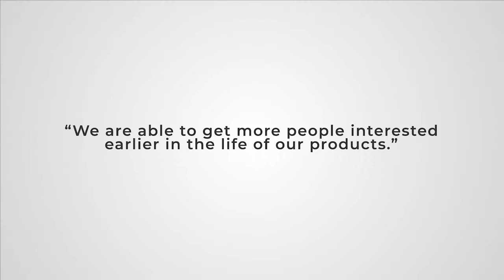M/I Homes and MediaLab Partnership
“I think any time a company or a brand gets to build a relationship that lasts 20 years, it kind of speaks for itself.”– Will Duderstadt, VP of Corporate Marketing at M/I Homes